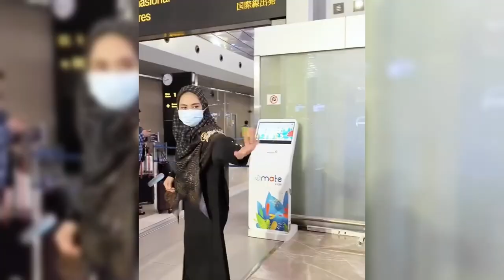HARRIS VRIZA TERHARU DENGAR KOMENTAR TEUKU RYAN SETELAH RESMI LAMAR DEVI ANJANI